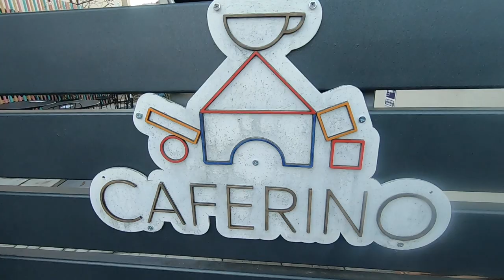Trebuie Sa Vorbim | "Ce nu vorbim" cu Laura Tigoianu - Medic Primar Obstetrica Ginecologie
Adesea nu reusim sa deschidem subiecte importante din cauza rusinii. Rusine cu care am crescut si pe care o ducem dupa noi uneori chiar toata viata. Poate cel mai important dintre subiectele "tabu" din viata fiecarei femei este vizita la ginecolog sau preventia afectiunilor ginecologice.
Am povestit cu Dr. Laura Tigoianu despre preconceptii, despre rutine si despre copiii nostri. Va invit la o discutie sincera despre subiecte despre care nu vorbim.